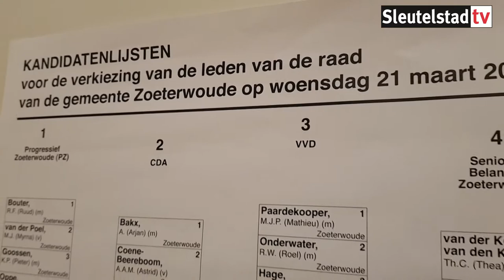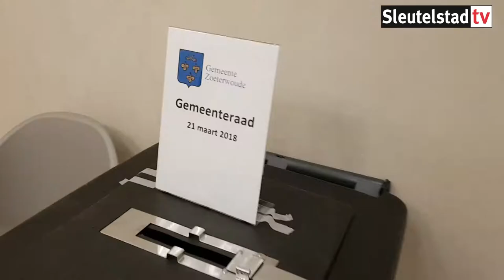2018 03 21 Stemmen bij Emmaus met de Zoeterwoudse burgemeester Bloemen